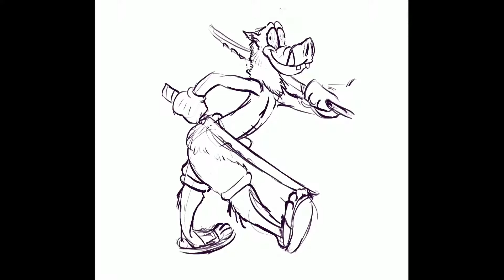SpeedPaint: Elf Warrior Design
I was trying to design a elf warrior for the monthly design character challenge